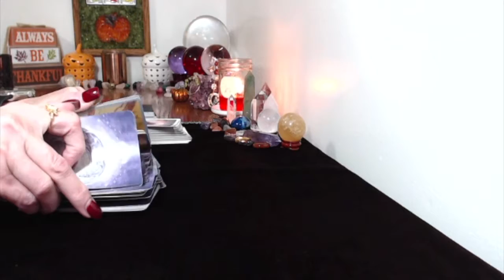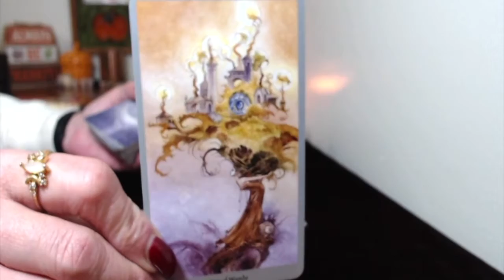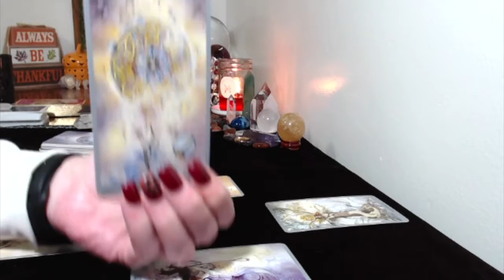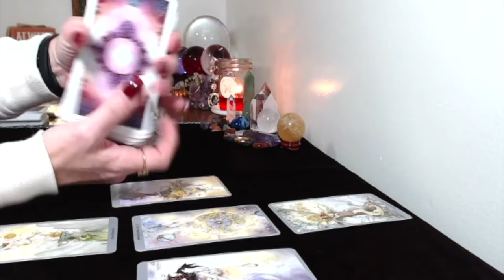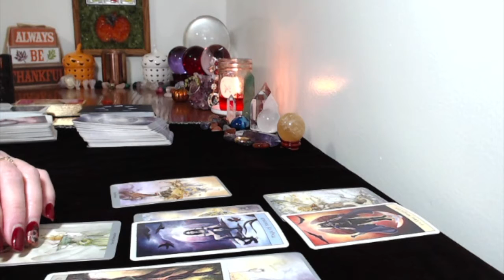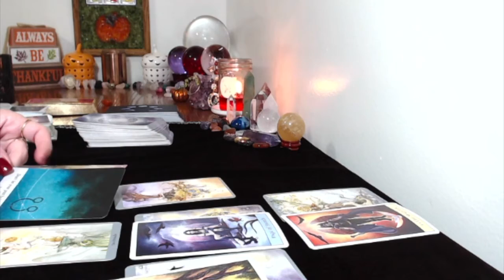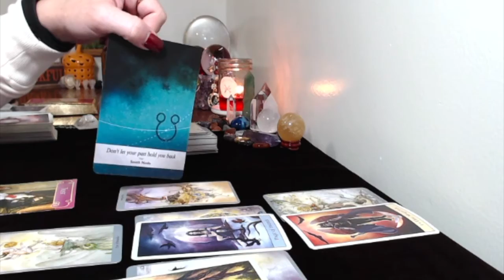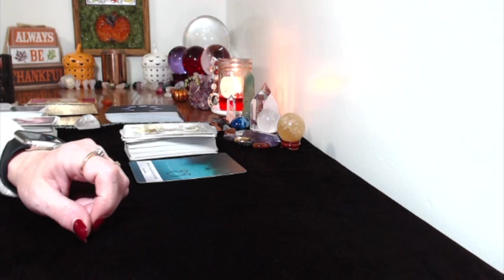Libra, Weekly General And Love Tarot Reading November 5,11,2018 Release It!! As Soon As You Release